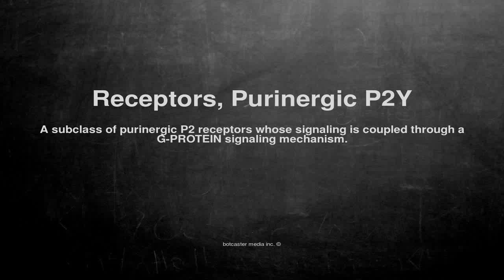Medical vocabulary: What does Receptors, Purinergic P2Y mean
What does Receptors, Purinergic P2Y mean in English?